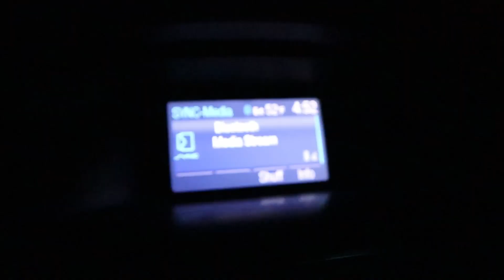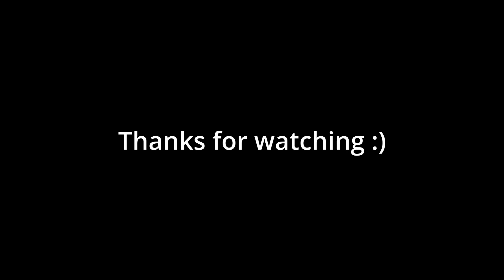Stop Wasting Time: Here's the BEST Way to Build Leg Muscles!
4 exercise leg workout for Maximum gains. This video shows Front squats back squats hack squats and hamstring curls.